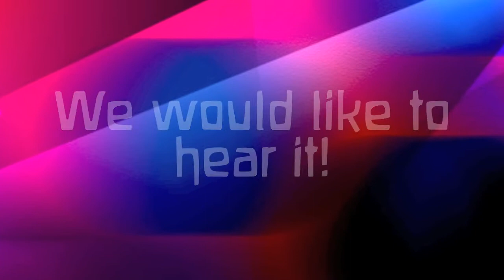Waldorf Stories @ Facebook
Join our new group on Facebook - show in videos and pictures or write your best Waldorf story!  We collects stories from Waldorf students - around the world! We are building a new website for new, old and current Waldorf students, where we need opinions, statements and articles from as many as possible. We love Waldorf!